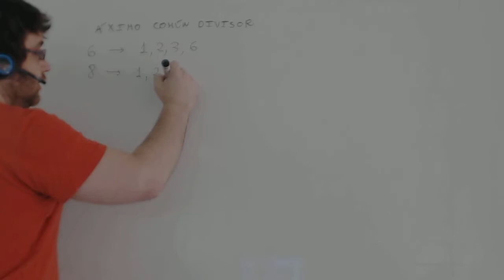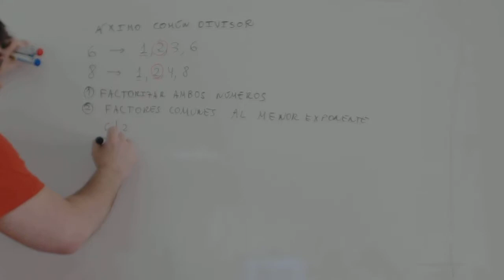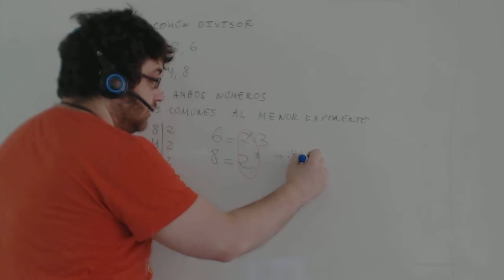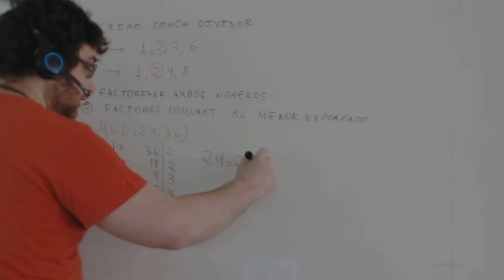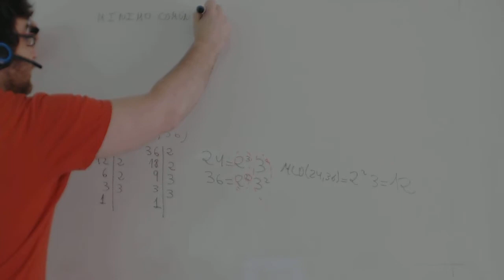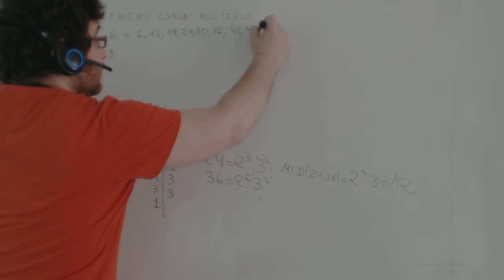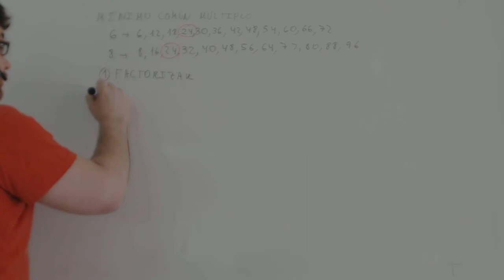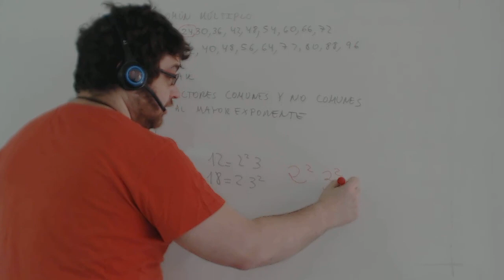Maximo comun divisor Matematicas 1º ESO Academia Usero Estepona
Maximo comun divisor Matematicas 1º ESO
Academia Usero en Estepona, el centro de formación con más vídeos en Internet del Mundo presenta: Maximo comun divisor Matematicas 1º ESO